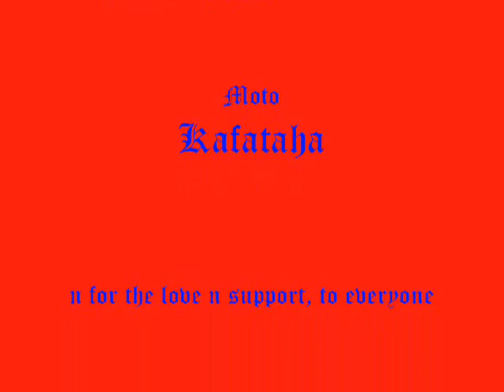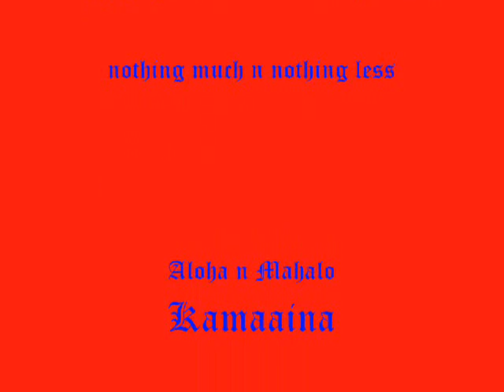Falevai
my first time doing ice skatting together with the BYU tongan Club. We had so much fun that i didnt care how much pain ma ankle was n still I keep on skatting till the end lol